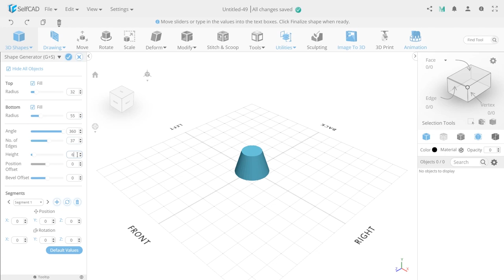Lava lamp | SelfCAD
Get your groove on and go with the flow... the design flow, that is! Check out this lava lamp speed modeling video. Learn how to use the shape generator, add materials to your models, deform objects and create a smokin’ animation you can stare at for hours.

Timestamps
0:00 - Create a  basic shape
1:04 - Create a glass section
2:02 - Crate elements of lava
4:05  - Create animation

Who says 3D printing has to be complicated? SelfCAD simplifies the process with our online 3D CAD web application that takes just a few days to master.
Sketch,  model, sculpt, and slice your 3D projects with our affordable, browser-based modeling software that is ideal for both professionals and hobbyists.
SelfCAD is your single-source solution for 3D printing and modeling — from concept to completion.
SelfCAD is a user-friendly online 3D modeling and printing software. Are you a beginner trying to wrap your head around the complexity of 3D modeling? Or an experienced modeler looking for an accessible 3D software that can do the work without the high cost?
SelfCAD is a perfect solution for both the professional and hobbyist who just want to get a CAD job done.
SelfCAD is made for makers, by makers.  With powerful and comprehensive 3D sketching and 3D modeling tools you can create new models, fix geometry, and slice models for print directly within the software without any need for additional downloads.
SelfCAD is a great way to edit files from online 3D CAD repositories - just import over 20+ file types and use our intuitive editing tools directly on the mesh!
You can also import your SelfCAD models directly into MyMiniFactory!